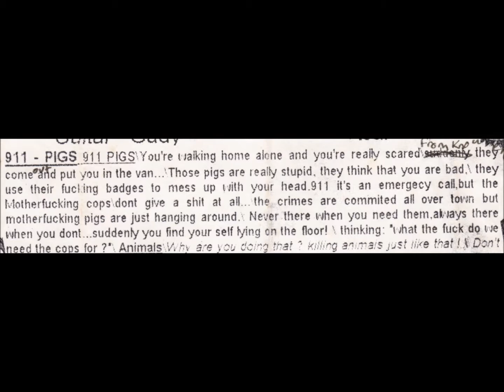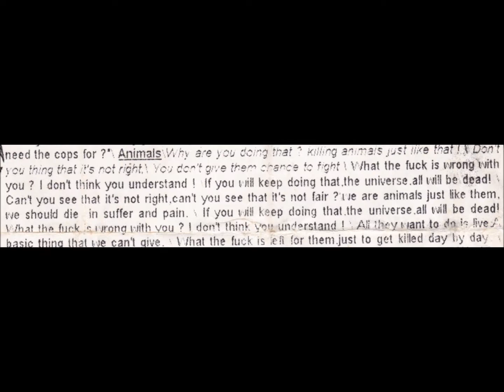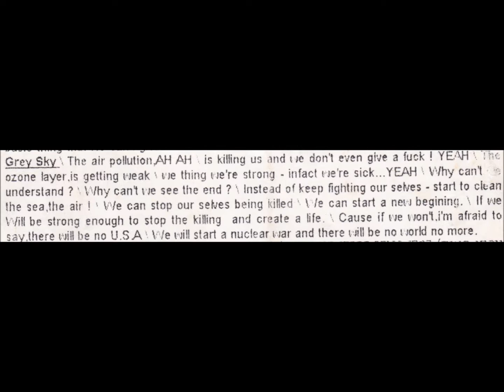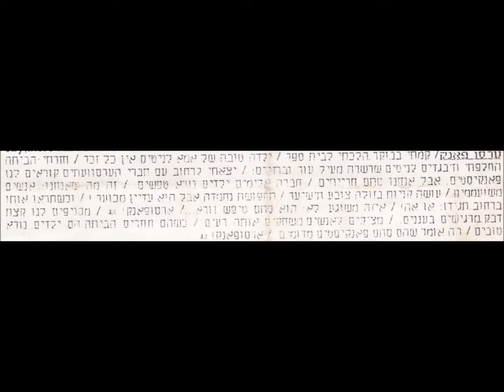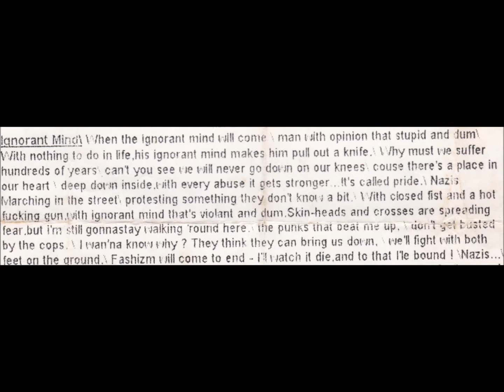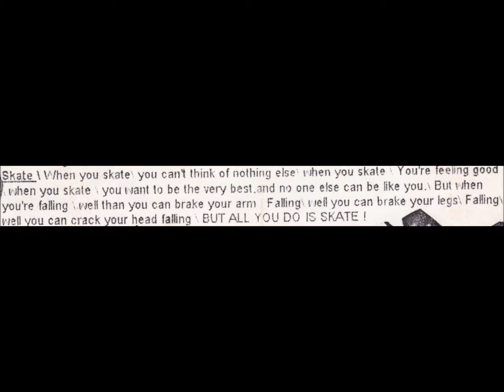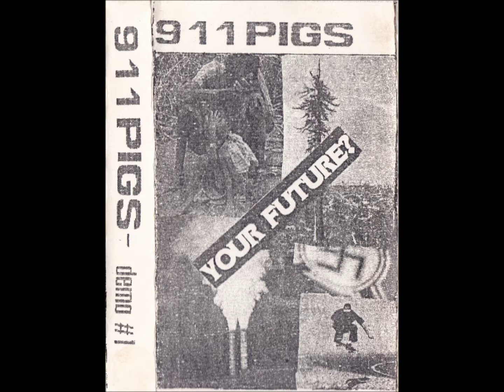911 Pigs - Demo #1 (including lyrics)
(רשימת שירים בהמשך)

קלטת דמו של להקת ההארדקור פאנק החיפאית 911 פיגס. הוקלט ב-1994.

Demo cassette by 911 Pigs, Hardcore Punk band from Haifa, Israel. Recorded 1994.

0:00 - 911 Pigs
2:22 - Animals
4:01 - Grey Sky
6:26 - ערסו פאנק (Arso Punk)
9:05 - Ignorant Mind
13:49 - Skate
15:57 - No Reason Why (Pennywise)